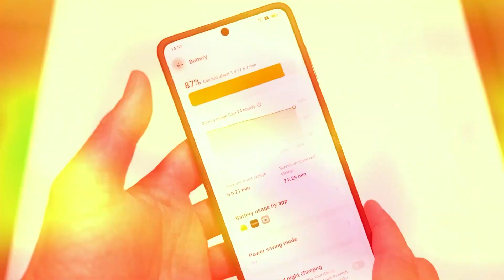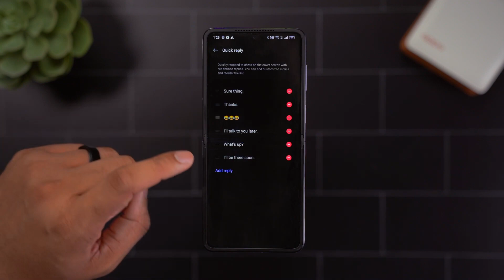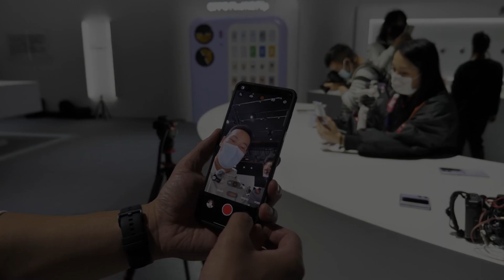El MEJOR TELEFONO plegable y que pocos conocen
En este video mostramos el plegable Oppo Find N2 que destrona a Samsung y a cualquier otra marcaen el ranking de los mejores plegables 2023. El Oppo Find N2 es el mejor plegable por su diseño moderno y simplón, además su factura es muy cómodo. Si estás buscando un buen plegable para tu próxima búsqueda, este es el que te proponemos.